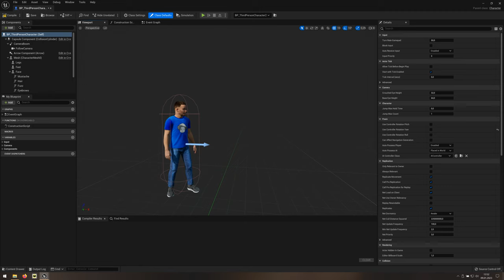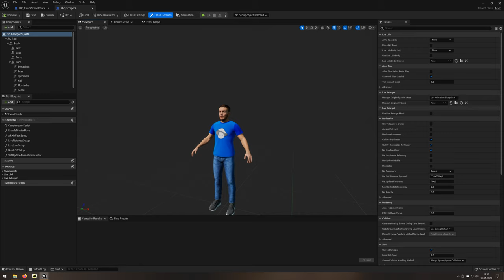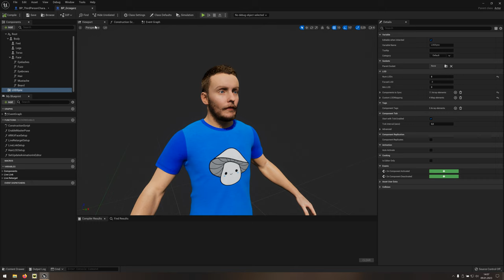05 Unreal Engine 5 - Level of Details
Modyfikacja złożoności geometrycznej przy pomocy techniki Level of Details (LOD).